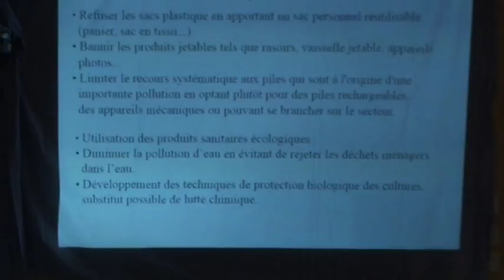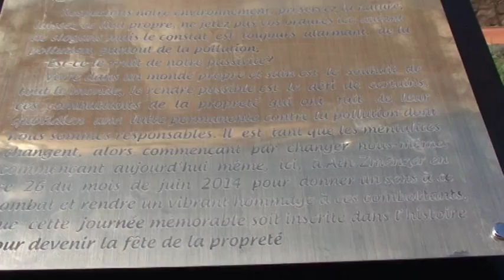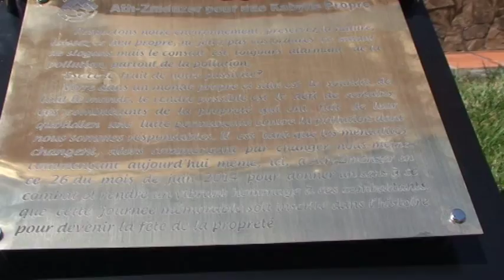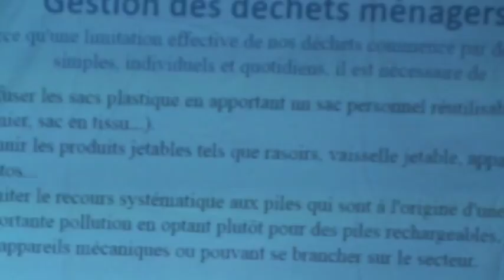fete de la propreté ath-z'menzer 26 juin 2014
1ere édition de la fête de la propreté organisée par le collectif ath-z'menzer pour une Kabylie propre les 26 et 27 juin 2014 a ath-z'menzer filmé par mouh d arezki gadi a suivre le gala artistique en presence de zedek mouloud, ali amrane, imanza , ali ideflawen...